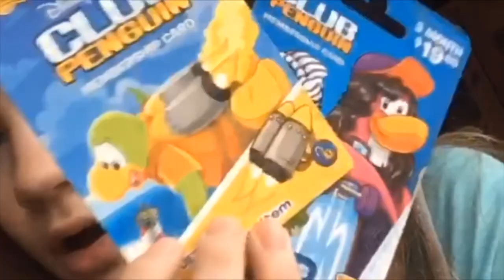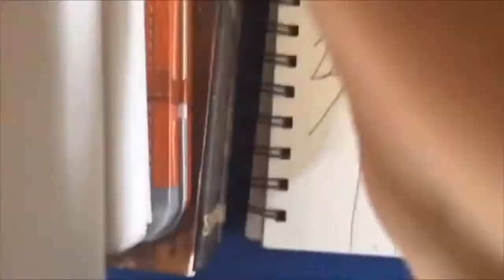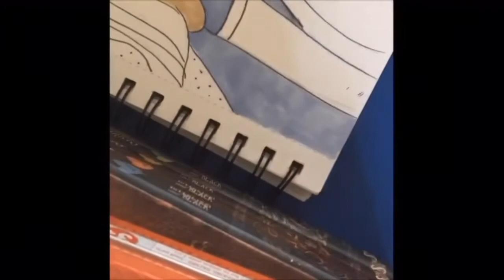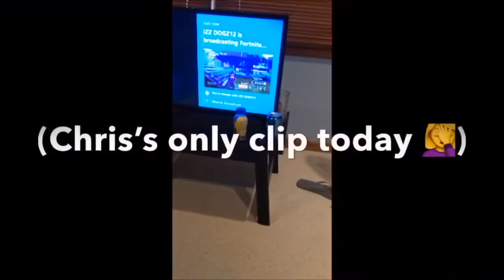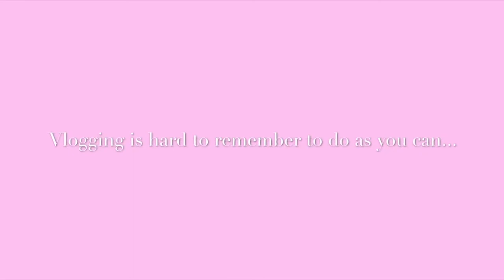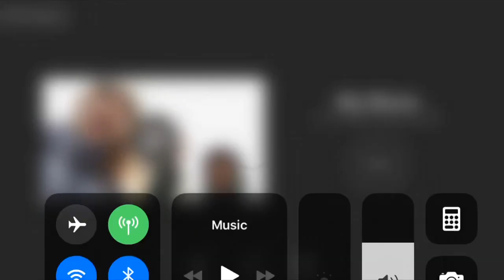We Try Vlogging for a Week | Quibble Vlogs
Hey everyone! In this week's video, we try vlogging for a full week. It was a lot harder than expected...

Follow our individual accounts…
AVERY
NORA
CHRIS
YouTube - Ev0 The Whatever Channel